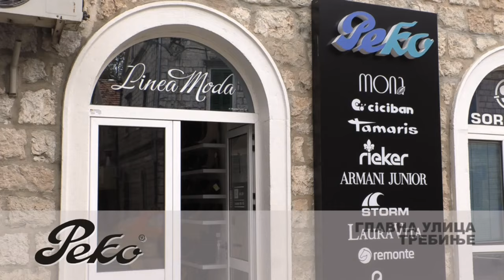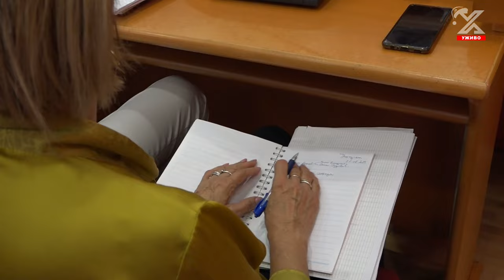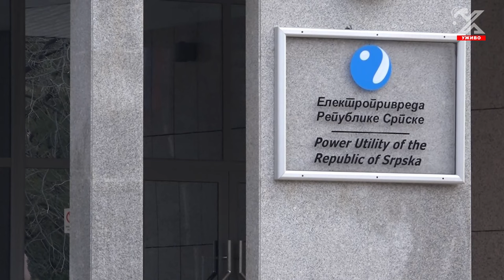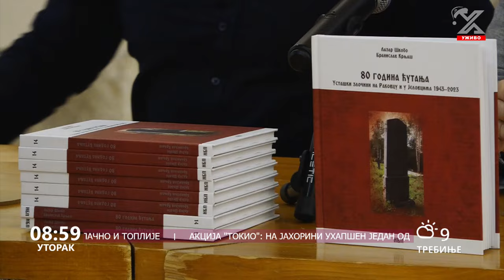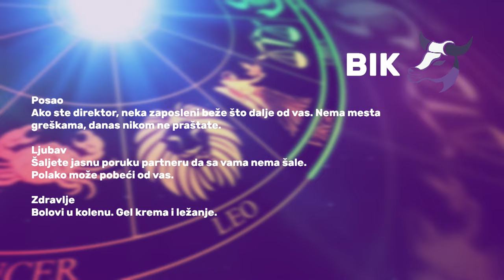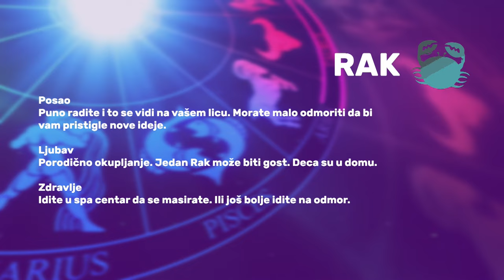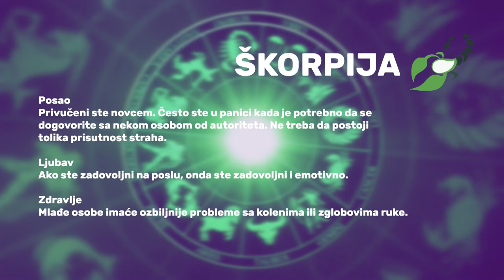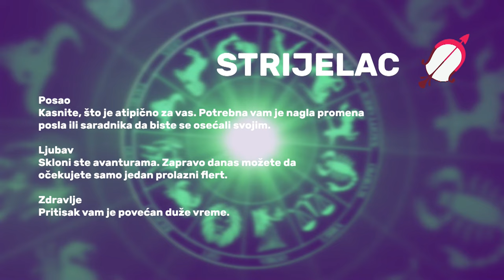Dobro jutro Hercegovino